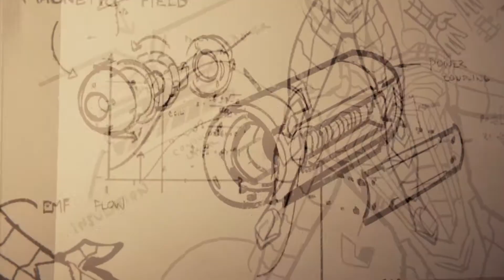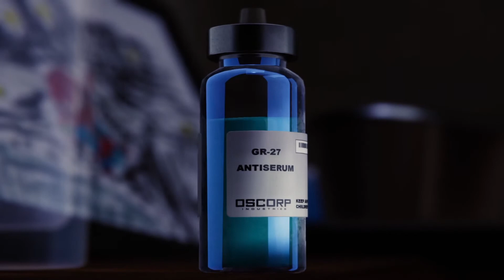Spiderman (Part 18) The Showdown and Finale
Hey everyone and welcome to Part 18 of Spiderman, Its Tuesday and that means Spiderman, Today we have a epic fight with Doc OC and try to get the cure to save the city, Like always Like Comment, Subscribe, and hit that fu*king Bell, Much Love, Peace

Zelda & Chill ~ Legend of Zelda Main Theme (Mikel Lofi Remix)